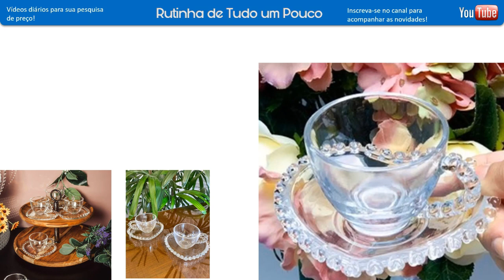MAGAZINE LUIZA - ACHADOS EM OFERTAS PARA O LAR - cozinhas PROMOÇÃO E DESCONTOS MAGAZINE LUIZA ONLINE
OI AMORES CONFIRA PREÇOS SOFÁS, ARMARIOS DE COZINHAS, ELETROS MOVEIS ELETRODOMÉSTICOS ELETROPORTATEIS MESAS PANELAS UTILIDADES DOMESTICAS  TUDO PARA COZINHAS SALAS E MAIS DESCONTOS OFERTAS ACHADOS PROMOÇÃO LIQUIDAÇÃO COMPARTILHEI  PESQUISA DE PREÇOS DA MAGAZINE LUIZA ASSISTA ANTES DE IR ÁS COMPRINHAS PRA VOCÊ SEU LAR E ECONOMIZE!

ACOMPANHE O CANAL RUTINHA DE TUDO UM POUCO EU SEMPRE COMPARTILHO TOUR NAS LOJAS EM SÃO PAULO BAIXADA SANTISTA E OUTRAS CIDADES DO INTERIOR DE SP SEMPRE EU MOSTRO COZINHAS SALAS QUARTOS PANELAS ELETRODOMESTICO ELETROPORTÁTEIS MÓVEIS SMARTPHONE TVS  UTILIDADE DOMÉSTICA E MUITO MAIS...

Compras Magazine Luiza
Ofertas do Dia da Magazine
Ofertas Imbatível
Pesquisa de preços Esquenta  Magazine